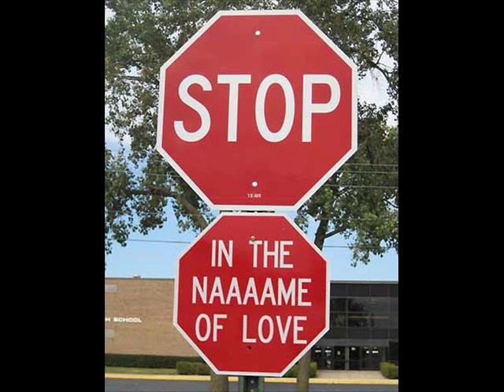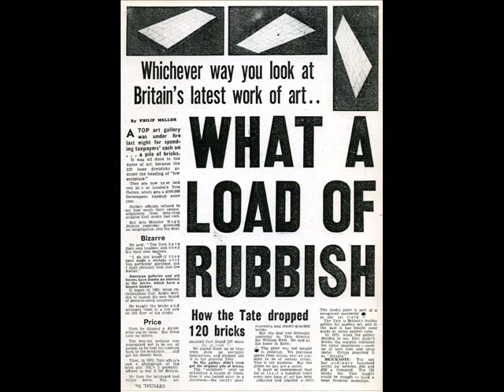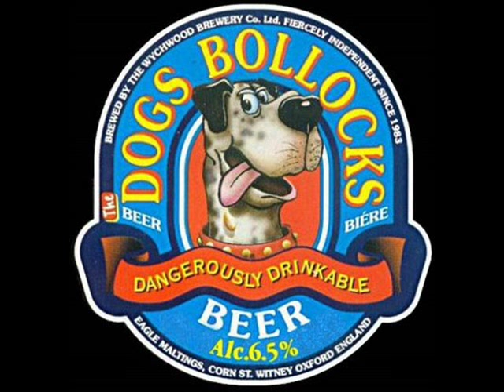Half Man Half Biscuit-Letters Sent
Another half man half biscuit video! enjoy!!!